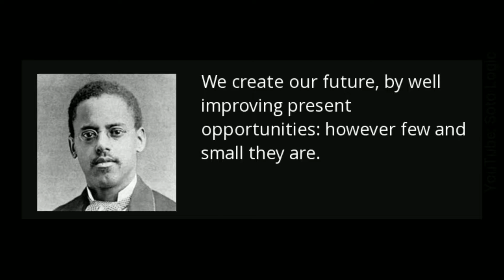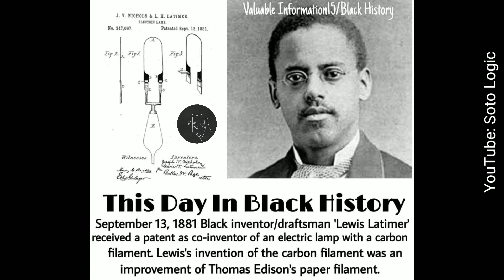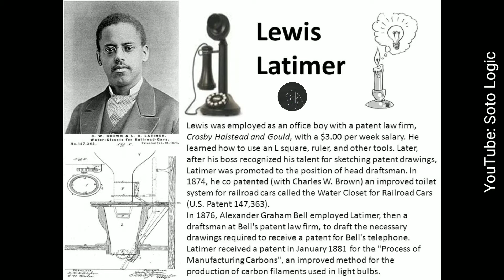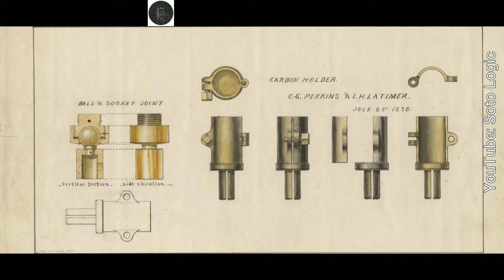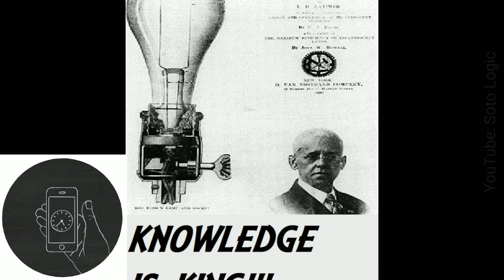Reprogramming test 2: Black Inventors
Reprogramming: AA for excellent

Lewis Howard Latimer (September 4, 1848 – December 11, 1928) was an American inventor and patent draftsman for the lightbulb and telephone.